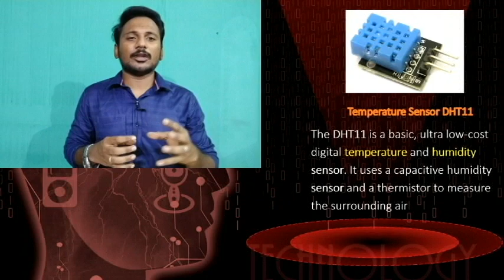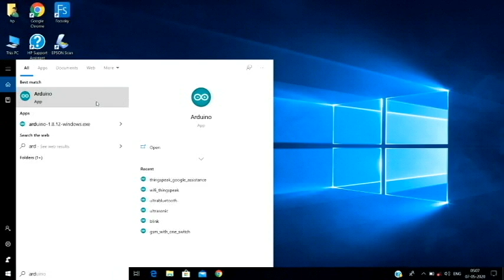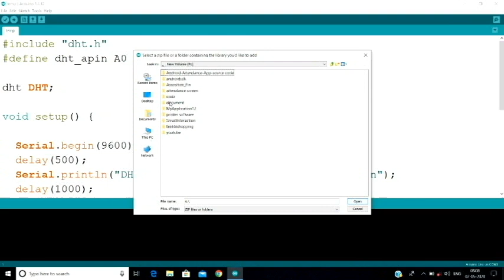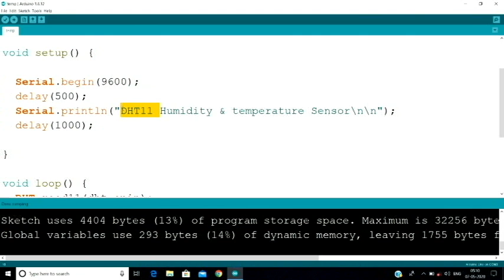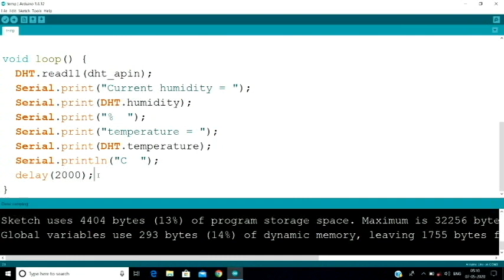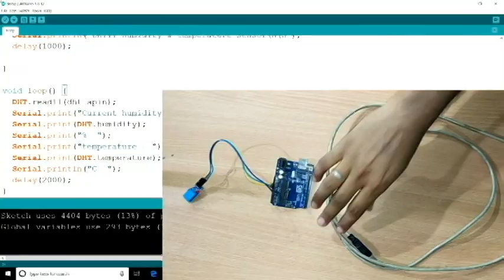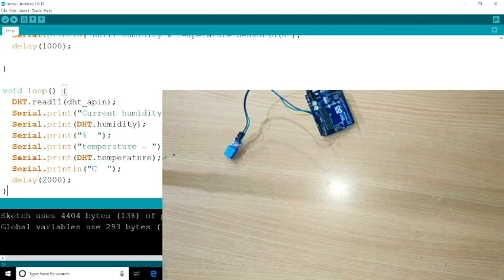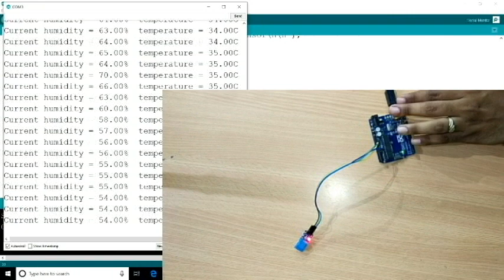#6 Temperature Sensor with Arduino in Tamil | DHT11 with code | Arduino Tutorial (Robotics & IoT)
This video is about interfacing temperature sensor with arduino uno to find the changes in humidity and temperature.

DHT11 sensor consists of a capacitive humidity sensing element and a thermistor for sensing temperature.  The humidity sensing capacitor has two electrodes with a moisture holding substrate as a dielectric between them. Change in the capacitance value occurs with the change in humidity levels. The IC measure, process this changed resistance values and change them into digital form.

Project ideas

Child / Patient Temperature Monitoring.
Automatic AC / Fan Speed Automation using Temperature Sensor.

Online Quiz

Free E-Certificate will be issued for the participants through mail who secure more than 60% score. Thanks. All the best.

Click the below link to proceed for online quiz.

Click the below link to view the code..

Components used..
Arduino uno
Male to Female jumper wires
Temperature Sensor

Click to below link to learn further realtime project ideas on Android